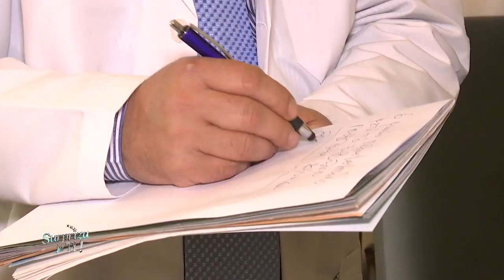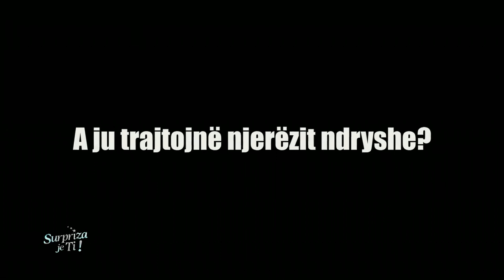Agon Channel - Surpriza je TI! - Puntata 27 - 2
Dita e shtate, hyn natyrshem te djelen pasdreke ne shtepite e shqiptareve per te argetuar me batuta gazmore, emocionuar me tinguj muzikore, pjesemarrje ne lojrat e kendshme, qeshur se bashku per nje dite pushimi me te embel se kurre